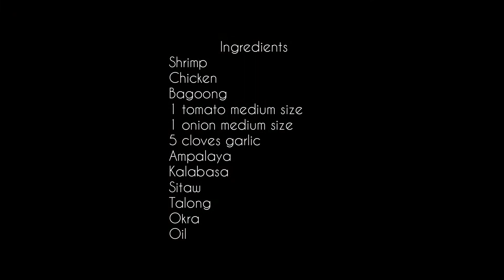PINAKBET | how to cook pinakbet | mga pagkaing pinoy | pinoy dish